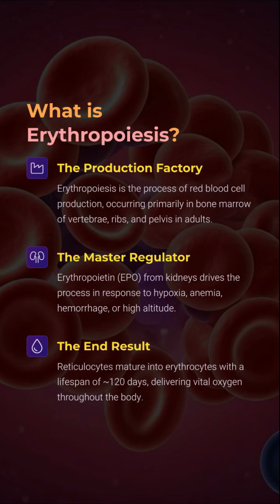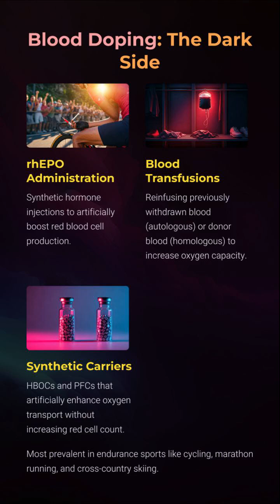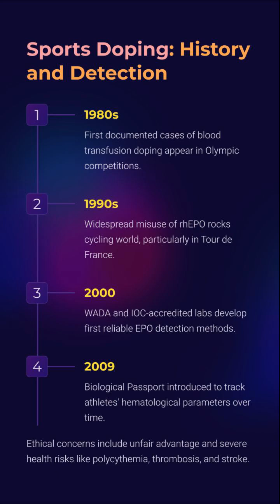S35_Erythropoiesis and Blood Doping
"Erythropoiesis and Blood Doping: Fueling Performance or Risking Lives?"

How do elite athletes boost stamina beyond natural limits? Discover the fascinating biology of erythropoiesis – the process of red blood cell production – and how its medical marvel, erythropoietin (EPO), turned into one of the most controversial tools in sports doping. From Nobel-worthy discoveries to Tour de France scandals, this high-energy explainer breaks down the science, the scandal, and the ethical boundaries you need to know. Perfect for medical students, physiology lovers, and sports enthusiasts!

Crack complex Physiology concepts and Research skills in minutes! From NEET-PG to USMLE, and from classroom basics to high-impact publishing — we bring smart visuals, simplified explanations, and real-world clinical insights for medical and health science students across the globe. 🔬 🤝

Master Physiology with ease and power up your Research skills! 💡 At EasyPhysiology and ResearchPro, we break down complex Physiology concepts and walk you through every step of Research writing, methods, and publishing. Whether you're prepping for exams or aiming to publish, your Physiology and Research journey starts here. 📊

and transform your learning journey — the easy and expert way!